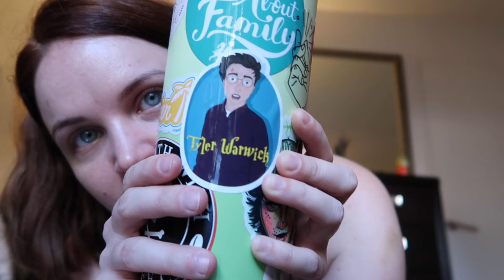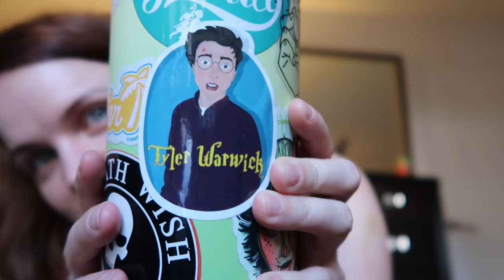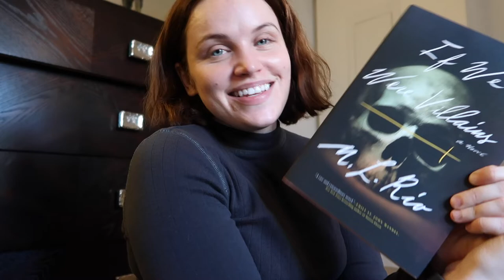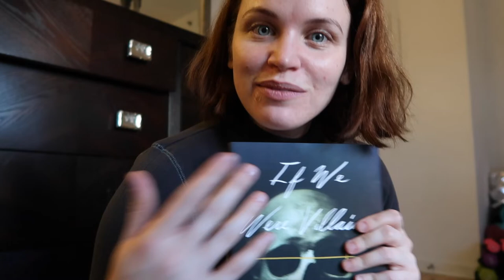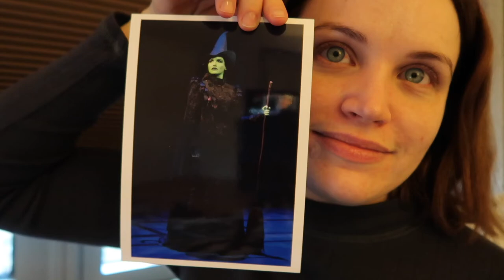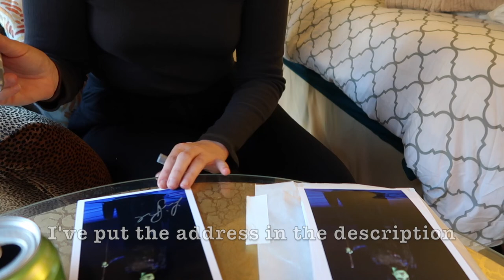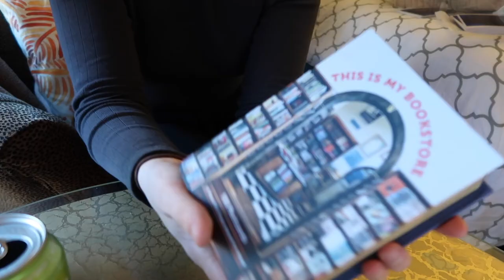getting called into rehearsal, answering mail | vlogmas #3 🧑🏻‍🎄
Sweethearts, it's day three. 🧑🏻‍🎄

If you ever want to send mail, this is the address you'll want to use:

Lindsay Heather Pearce
c/o Gershwin Theater
222 W 51st Street
New York, NY
10019